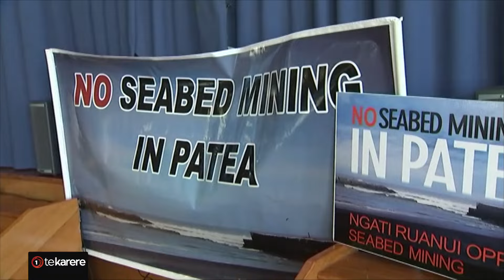NZ First political update with Shane Jones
NZ First deputy leader Shane Jones joined Te Karere to discuss the latest in politics, including Winston Peter’s state of the nation speech and the Fast-track Approvals Bill.